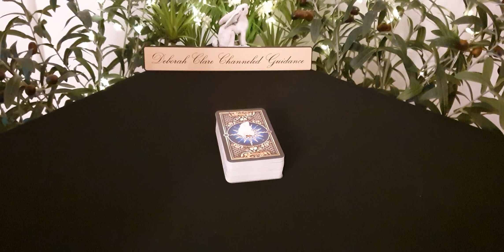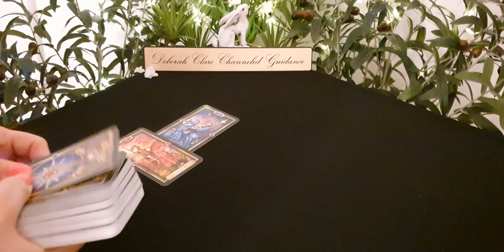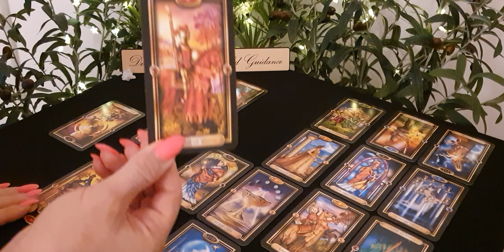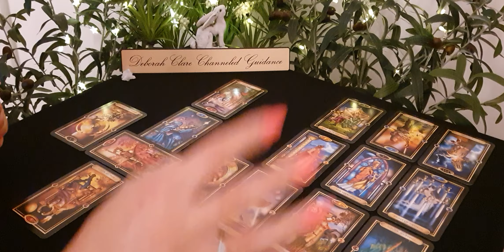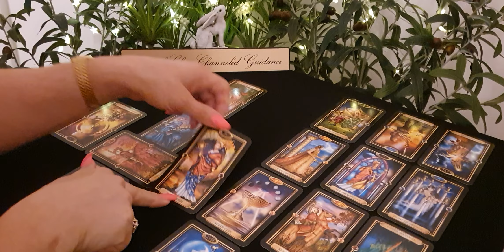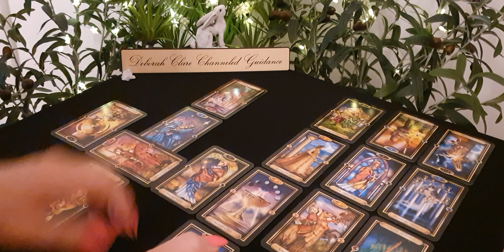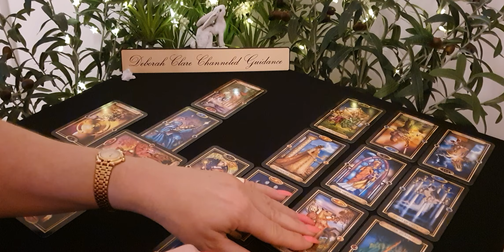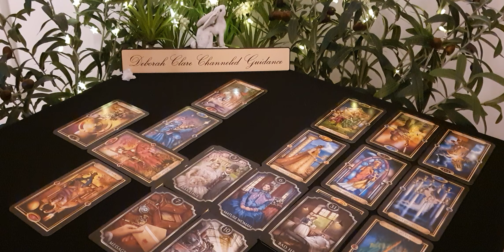*VIRGO* Mid May '20 - SO in LOVE with you!! RECONCILIATION! ❤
(I'm fully booked for the rest of May but I'll re-open my website bookings page on the 29th May to accept new bookings for June, thank you for your patience!)